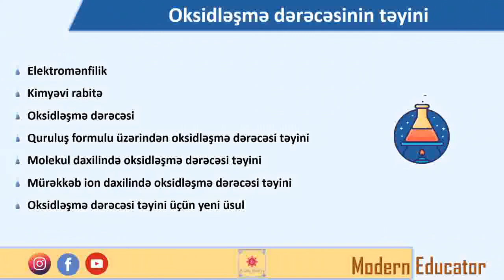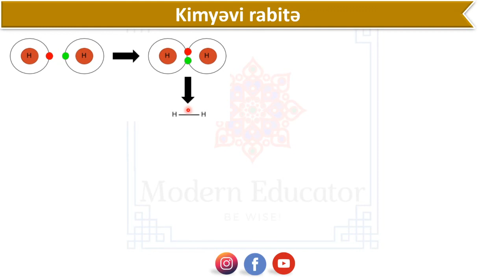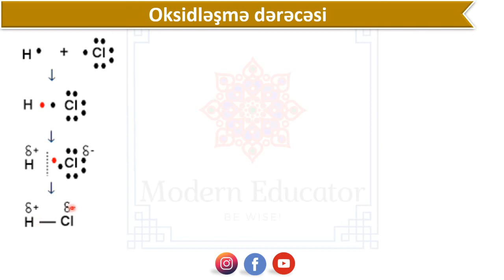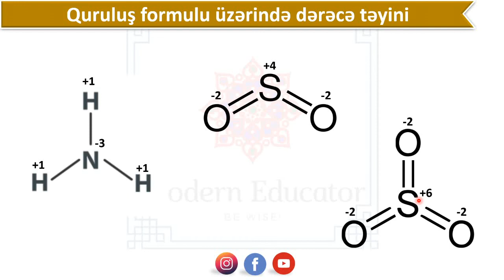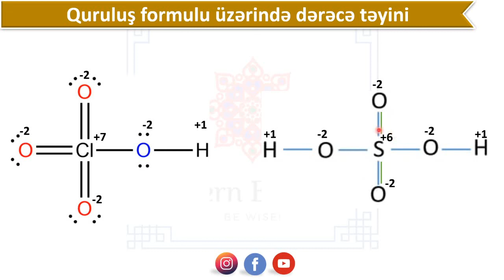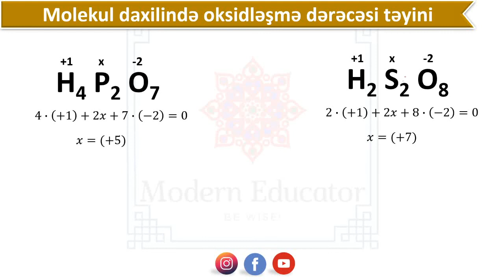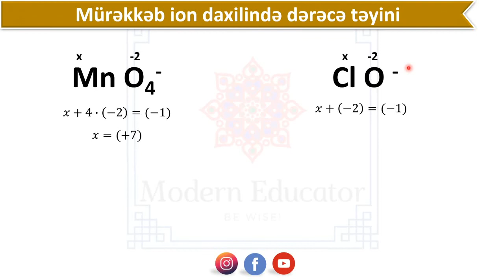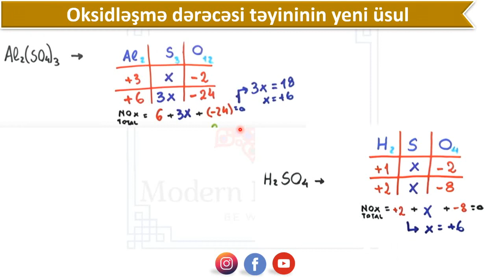DƏRS - XX Oksidləşmə dərəcəsinin təyini (Seriyaya əlavə)